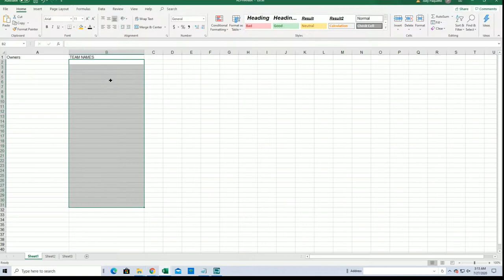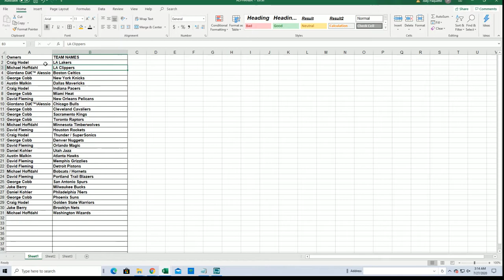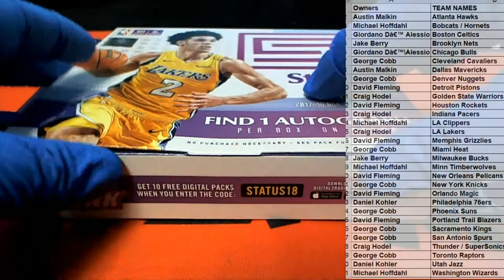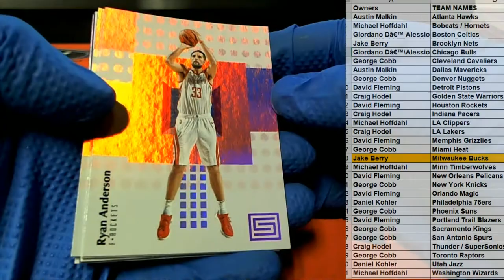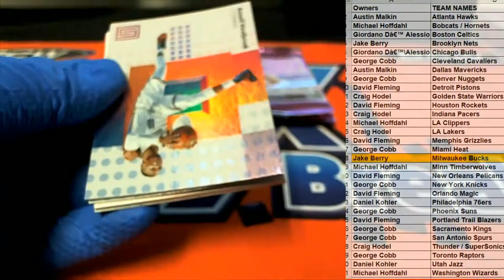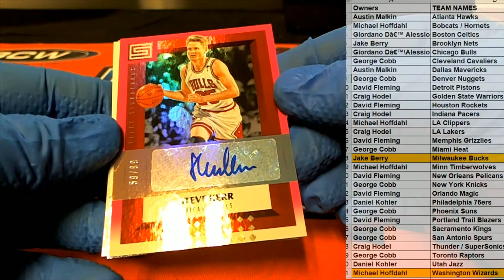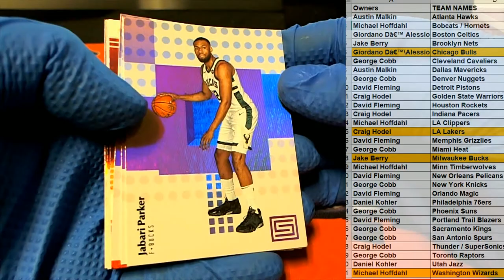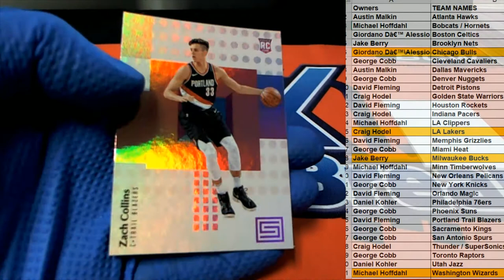2017 18 Panini Status Basketball Hobby Box ID 18PSTBKB2TR711